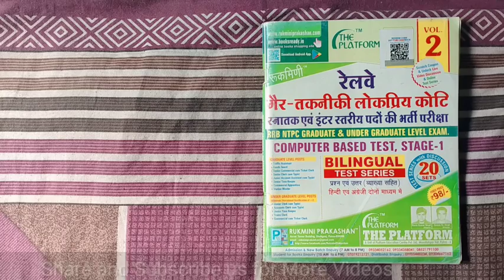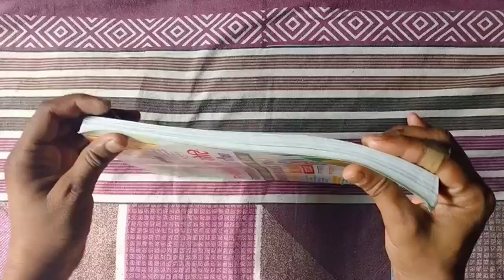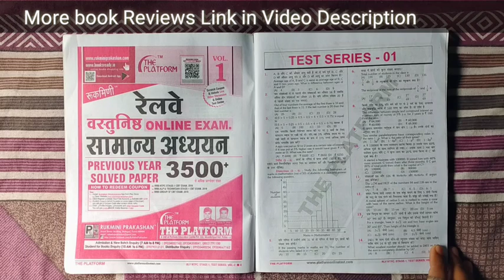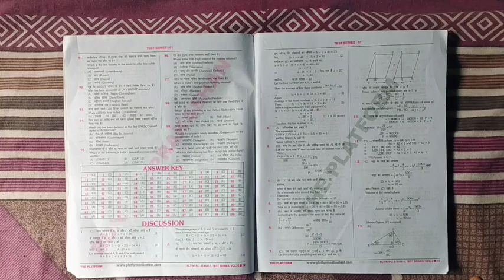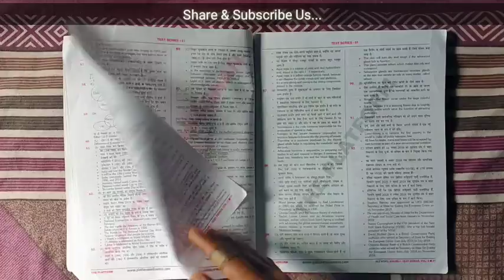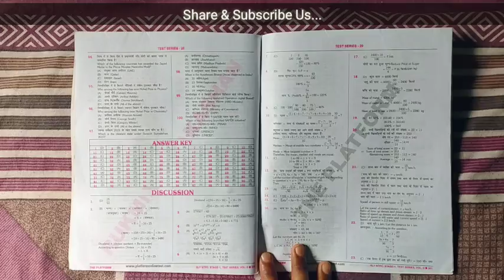Review The Platform Publication NTPC Test Series Book ll Full Detailed Review Must Watch ...🙏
THEORY BOOK
OBJECTIVE BOOK

THE ENGISH ACUMEN BOOK REVIEW .

KIRAN REASONING BOOK

ARIHANT PUBLICATION ( ENCYCLOPEDIA OF GENERAL SCIENCE )

LUCENT GK BOOK